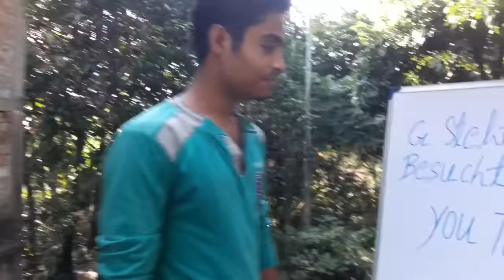Freasy in Indien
Freasy hat es bis nach Indien geschafft Glückwunsch Diggi :D

Falls die Frage aufkommt "Öhm hää???!" ja genau so isses :D